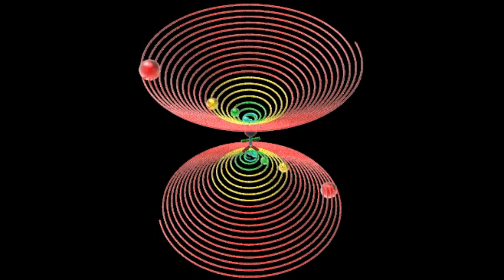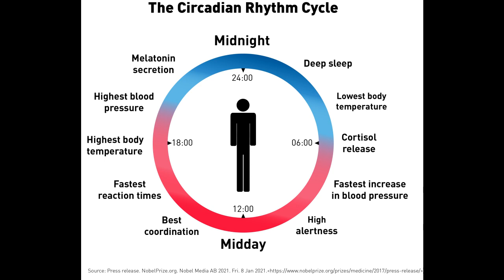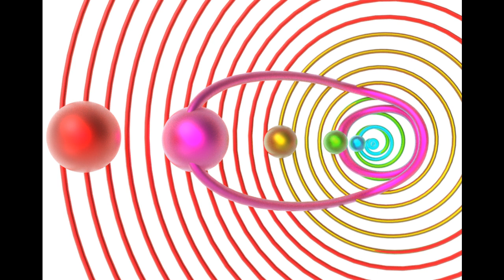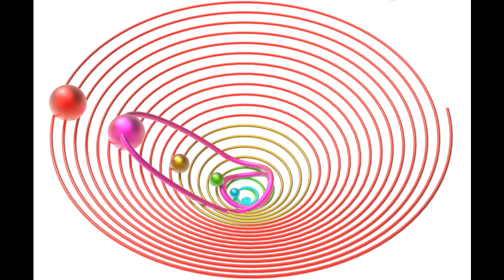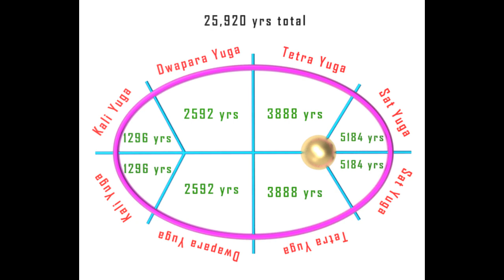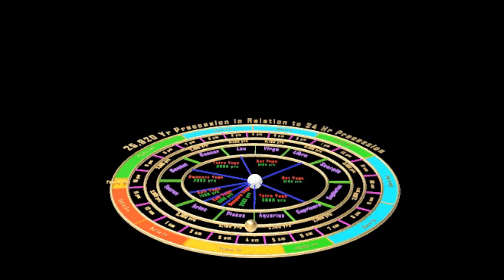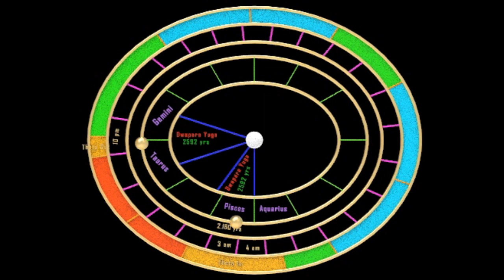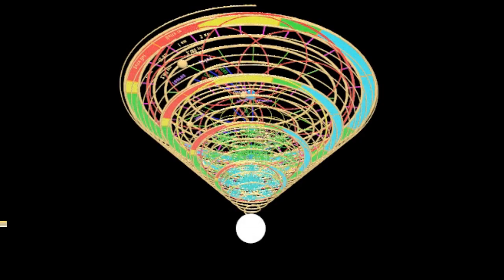The Vortex of Creation and Earth's Precession (Part 25 of 27)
This is part 25 of 27 of "The Infinite Pool of Experience and Awareness," "The Physics of Love," and "Mind Body & Spirit." This work goes step by step from modern accepted physics to understanding the densities of creation within the greatest vortex of all moments. All the books and related works such as podcast may be found